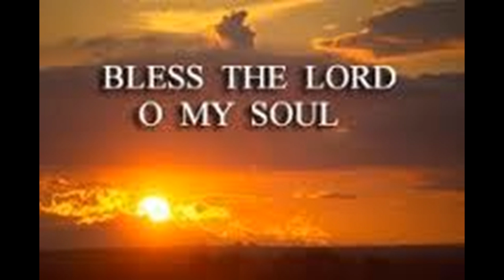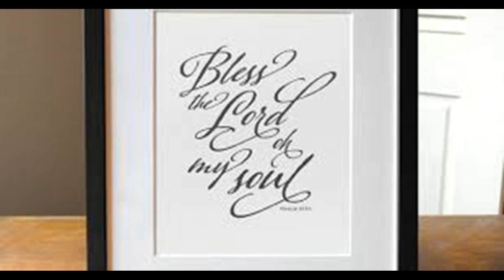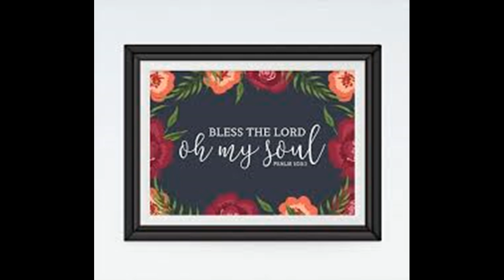Bless the Lord My Soul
Saint Joseph Choir